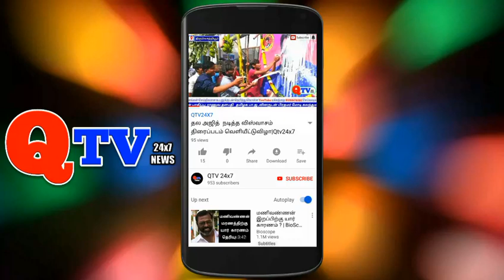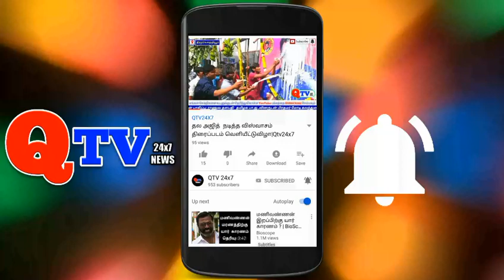திருவொற்றியூர்:காலடிபேட்டை பூங்காவனபுரம் பகுதியில் பொங்கல் விழா|Qtv24x7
qtv24x7 திருவொற்றியூர்:காலடிபேட்டை பூங்காவனபுரம் பகுதியில் ஊர்தலைவர் T.G தேவன்  பூங்காவனபுரம் கிராம நலசங்கம் மற்றும் இளைஞர்கள் சார்பில் பொங்கள் திருநாளை முன்னிட்டு  பல்வேறு விளையாட்டு போட்டிகள் நடைபெற்றது.இதில் சிறப்பு அழைப்பாளராக வருகைதந்த H8 காவல் ஆய்வாளர் திரு.P.R சிதம்பரமுருகேசன் வெற்றி பெற்ற போட்டியாளர்களுக்கு பரிசுகள் வழங்கினார்.இவ்விழாவில் பங்கேற்ற திரு. N.ரமேஸ்குமார்,திரு.பிரபுதாஸ்,திரு.C.மகாளிங்கம் ஆகியோர் பரிசுபொருட்கள் வழங்கி விழாவை சிறப்பித்தனர்.இதில் ஏராளமான  பொதுமக்கள் கழந்துகொண்டனர்.

was transferred to Ambattur last week because
of his transfer Kasimedu area people asked him
to remain in Kasimedu, this news has gone viral
from Tuesday morning. In this video host Se. Tha
Elangovan talks about this news also asked a
public opinion in the Kasimedu area about inspector
Chidambara Murugesan.